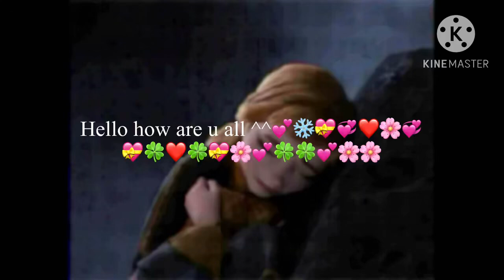Hello how are u all ^^💕💕❄️❄️✨✨🌸🌸🌸💓💓💝💝💝🤗❄️💖❄️💖💖❄️❄️❄️❄️❄️❄️❄️❄️